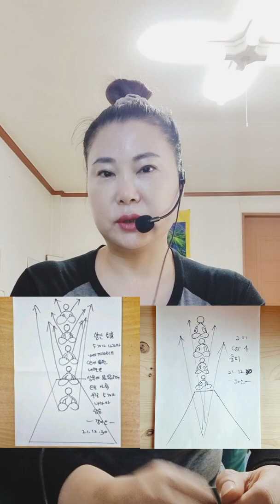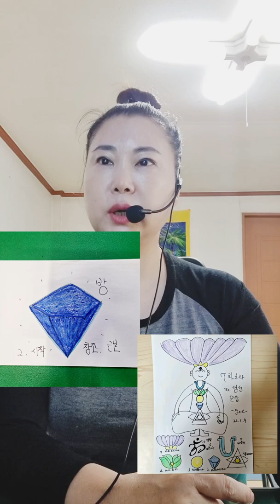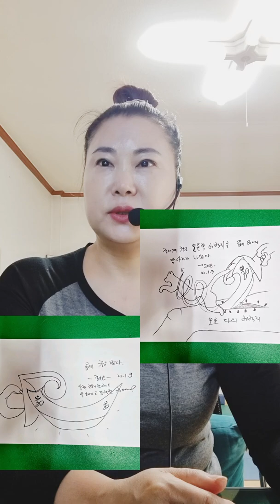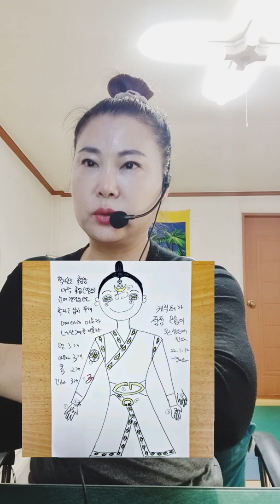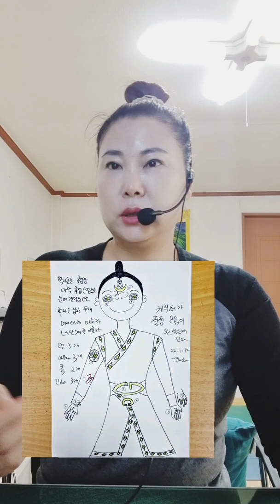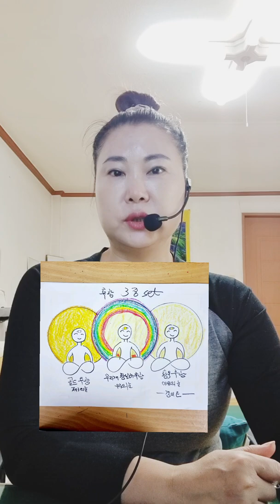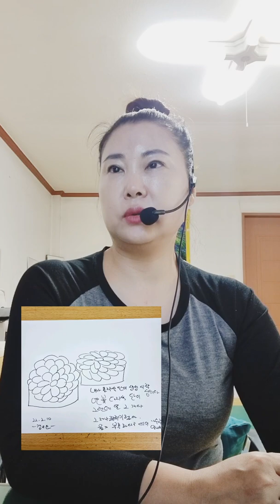[11탄] 신화엄경 신비체험 이야기, 진정한 참나의 가운데 들기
11탄 신화엄경 신비체험이야기